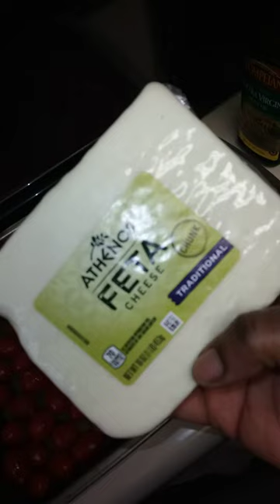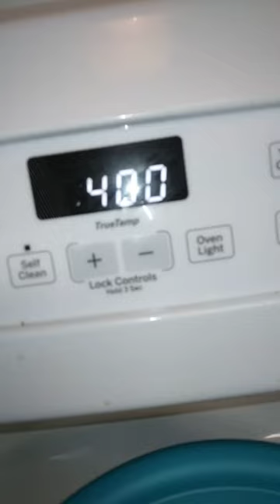preparing feta cheese and tomatoes dish!